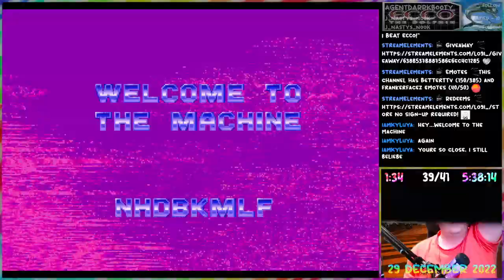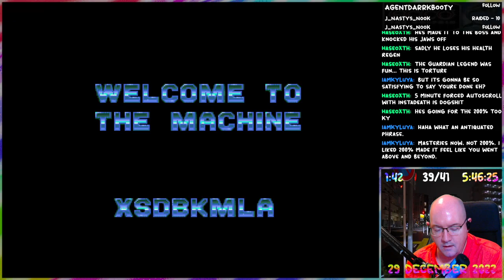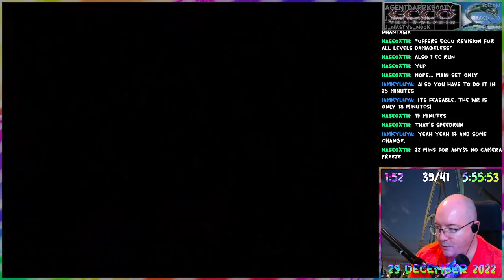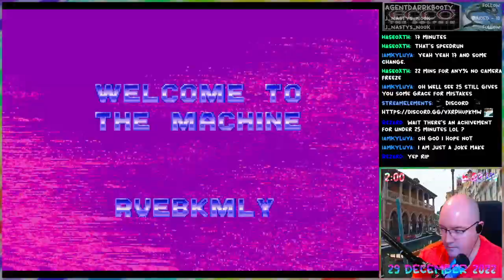Ecco the Dolphin - 08